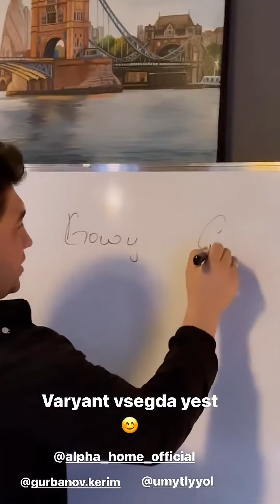Yagşy Goşunow ve Mekan Çargulyyew_2023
SALAM DOSTLAR KANALA AGZA BOLUP VIDOLARA LIKE BASMAGY UNUTMAÑ